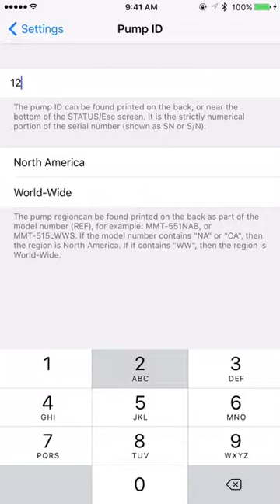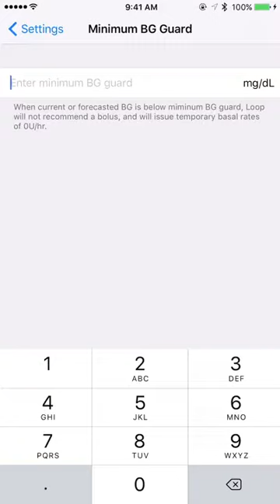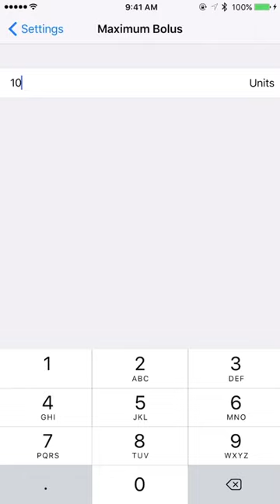Loop App configuration- test video